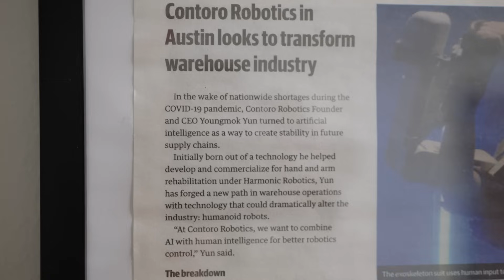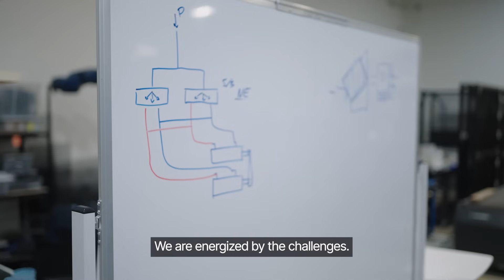Contoro Robotics | Link Parks Small Business Challenge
Introducing one of our Link Parks Small Business Challenge finalists competing for the $50,000 prize! Contoro Robotics is on a mission to power warehouse automation with AI-driven solutions. Their game-changing technology takes on the tough job of unloading trailers and containers.

About Link Parks
Link Parks is the business park division of Link Logistics, serving 3,200 customers across the U.S. The Link Parks portfolio includes more than 480 buildings and 16 million square feet, offering high-quality space in key metro areas to support growing businesses. Link Parks was formed following Link Logistics’ integration of PS Business Parks in July 2022.

About Link Logistics
Link Logistics is a leading operator of last-mile logistics real estate. Link Logistics serves approximately 9,000 customers and owns, has interests in, manages or has under development logistics facilities that will represent a total of 500 million square feet across key U.S. distribution markets. Established by Blackstone in 2019, Link Logistics has the scale, footprint and proprietary insights, as well as a focus on sustainability, to drive value for our customers and stakeholders.

Business Park Space Across Six Premier Markets
Link Parks offers commercial real estate for rent from coast to coast. Explore our business park spaces and see availabilities